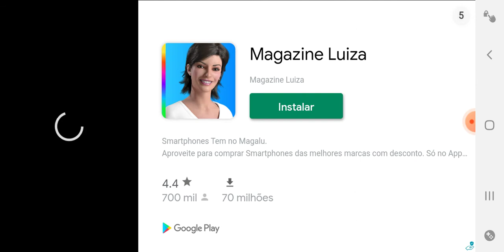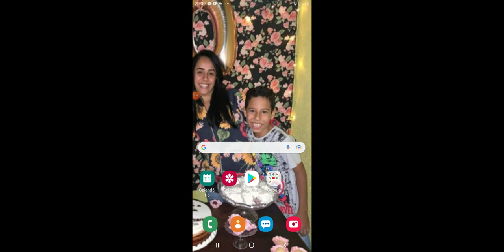Grandpa Neighbor Bald Teacher Level 1 Lons Instrumens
Grandpa Neighbor Bald Teacher Level 4 Ge Landri